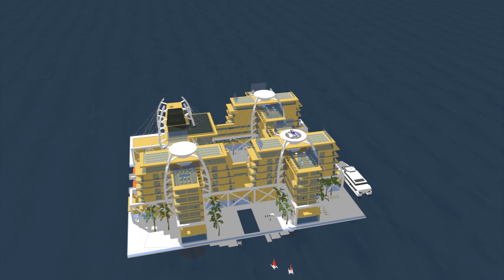ClubStead Flyby - HDTV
A high-resolution flyby animation of The Seasteading Institute's patent pending spar platform design. This is a 200-guest hotel/resort sized for the waves off the coast of San Diego or Los Angeles.